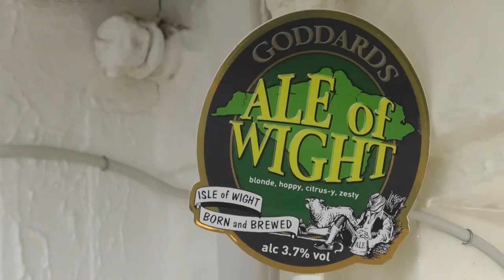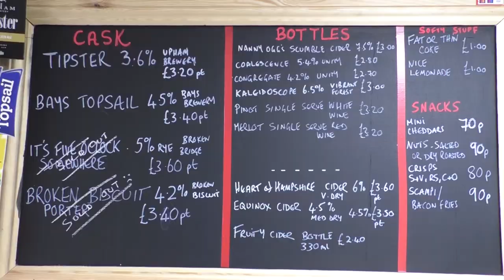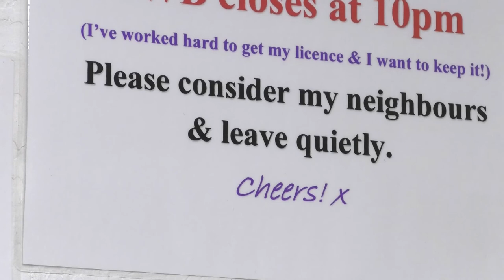A Former Hippy Shop Now Serving Pints In Southampton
Once a shop for hippy things and light witchcraft, The Witch's brew is Southampton's latest micro pub.
And it's proud Landlady insists that no pub is complete without a pub dog or two.